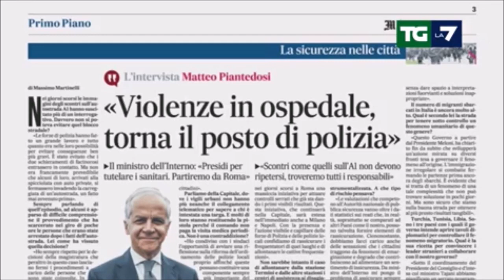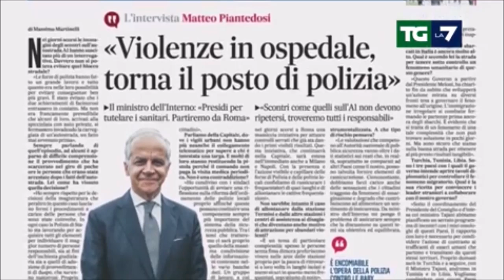Sicurezza, Matteo Piantedosi ha firmato decreto che vieta trasferte ai tifosi di Roma e Napoli